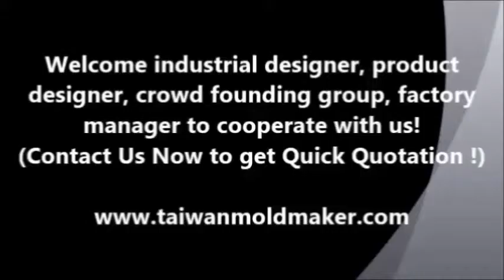(SMI) Intertech best silicone molding from Taiwan factory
plastic injection mold, injection molding, silicone mold, rubber mold , LSR mold
Intertech Machinery Incorporation (Taiwan)
Our Professionals:
1. Making interchangeable cores mold : a most effective and cost-saving manufacturing process. Suitable for customers looking for "more variety but less quantity" solution. With only one mold, it can efficiently generate different kinds of products,

2. Making high transparent PC, Acrylic, PMMA, PET.. parts mold with high gloss polishing and Mold-Tech texture on parts surface, applied mostly in lighting parts, outdoor LED parts projects.

3. Making gas assisted injection molds and products projects ...mostly applied in projects like the thick handles, monitors, the frame of TV cabinet etc, which prevents the shrinkage mark, improves the strength of the parts and saves material costs.

4 Medical silicone and rubber molds/products making : We manage both "solid" and "liquid" silicone rubber material meeting the standard of RoHS, FDA and REACH, and can be applied like skincare parts, medical earplugs, nipple pacifier, check valve, diving mask.